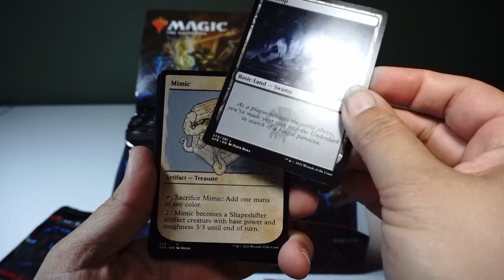What is the best combo with mimic?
Nerds unite! Dungeons and Dragons plus Magic the Gathering forever puts to rest the great nerd rivalry.

Hype Booster Opening - Magic The Gathering – Forgotten Realms D&D